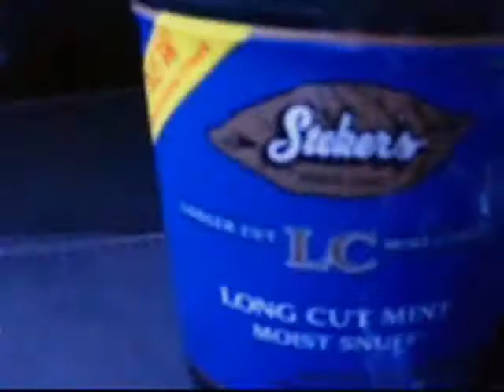Stokers, THUNDER SNUS, & Kodiak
RATE COMMENT NORMAL BORING ASS VIDEO